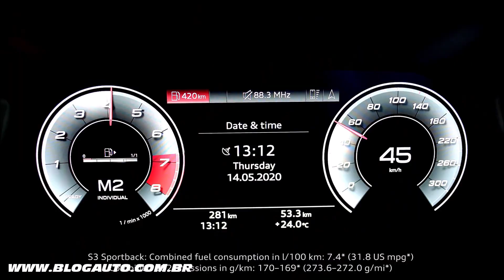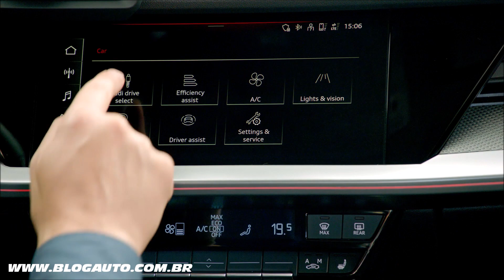🏎️ Novo AUDI S3 SPORTBACK 2021 com 310 cv e tração quattro - BlogAuto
✔️ Vídeo do novo Audi S3 Sportback 2021

Há 20 anos, a Audi abriu o segmento de mercado de compactos premium esportivos com o primeiro S3. Agora a marca apresenta a nova geração do S3 Sportback. Seu motor 2.0 TFSI produz 310 cv de potência e 40,8 kgfm de torque. Acelera de 0 a 100 km/h em 4,8 segundos. Um S tronic de sete velocidades, tração quattro e suspensão esportiva completam o pacote.

A frente é dominada pelo Singleframe com sua grande grade em forma de losango e entradas de ar, enquanto as caixas dos espelhos externos têm uma aparência de alumínio.

O novo S3 Sportback pode ser equipado com faróis de LED. Suas luzes diurnas digitais consistem em uma matriz de pixels composta por 15 segmentos de LED, dez dos quais formam duas linhas verticais. Na extremidade traseira, o grande difusor e as quatro saídas de escape acentuam o aspecto desportivo.

Velocidade máxima controlada eletronicamente de 250 km/h. O motorista pode usar o sistema Audi drive select da série padrão para tornar o som do potente motor turbo de quatro cilindros ainda mais nítido.

O S tronic de sete velocidades com trocas de marcha ultrarrápidas e função de roda livre e a tração nas quatro rodas quattro fornecem o torque para a estrada. Com seu eixo traseiro de quatro braços e direção progressiva, ele abaixa a carroceria em 15 milímetros.

Todos os quatro discos de freio são ventilados. As pinças de freio vêm em preto, com o vermelho como opcional. O S3 vem com rodas de 18 polegadas.

O novo S3 cresceu em tamanho: são três centímetros mais comprido com 4,35 metros de comprimento a largura aumenta três centímetros. Distância entre eixos de 2,63 m.

O cockpit está focado no motorista. Um display digital de 10,25 polegadas é de série. Alternativamente, o cockpit virtual Audi de 12,3 polegadas. O pacote de iluminação oferece efeitos de luzes ambientes.

No meio do painel de instrumentos está uma tela sensível ao toque de 10,1 polegadas embutida em um grande painel preto.

Os sistemas de assistência ao motorista nos novos modelos S3 também demonstram a experiência técnica da Audi. Audi pre sense à frente, assistência a desvios com assistência em curvas e aviso de saída de faixa. Outros sistemas de assistência, como avisos de mudança de faixa e saída, bem como sistemas de assistência de tráfego cruzado e estacionamento, são opcionais

Na Alemanha, o preço do S3 Sportback começa em € 46.302. O lançamento no mercado é acompanhado pela edição especial do modelo “edition one”. Ele vem em Python Yellow com acabamentos em pintura com detalhes em preto e tem rodas de 19 polegadas.